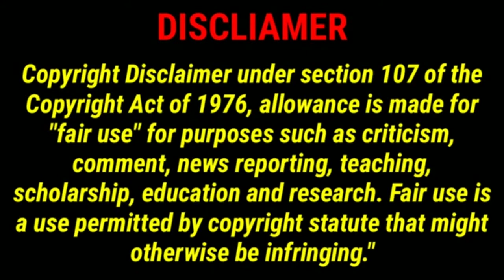"Dear Angela Stanton . . ." |(TRIGGERING) **RESPONSE TO JAYBIEZ MOURNING VIDEO**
Angela Stanton . . . I hope that you receive this in love and that you deny the ego, to fully receive THE MESSAGE on loving your child unconditionally before it's too late . . . . .

@Jaybiez, WE LOVE/SUPPORT YOU ! May your father REST IN POWER AND MAY GOD CONTINUE TO COVER/GUIDE YOU FOREVER !

Snap: BubzDaGawd
ONLYFANS INFO: BubzDickSooThIcC007